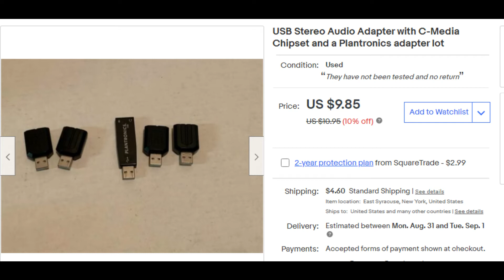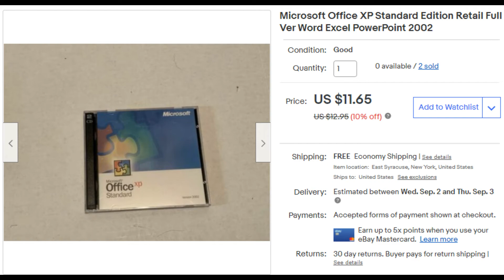What Sold on eBay on 8-26-20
Here is a short video on what sold on eBay for me today.

Camera's You can use to do YouTube Videos

Canon M50
Canon Rebel T7i
Apple iPhone XR